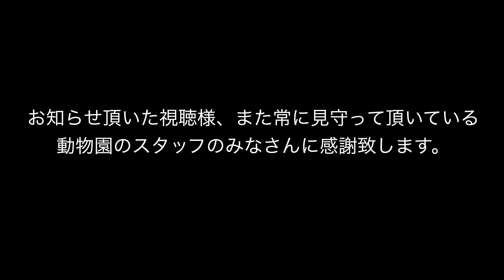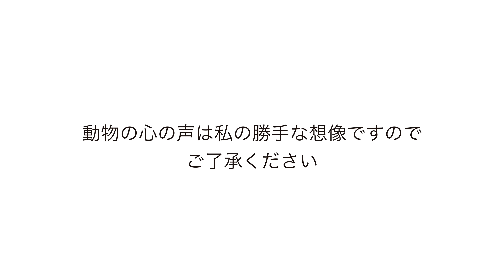No119 円山動物園ライオンガイド：イトの発情期とパーチェの反応！ライオン舎の秘密も公開 イト＆パーチェの日常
円山動物園のライオン、イトとパーチェの最新情報をお届けします！
今回のライオンガイドでは、視聴者さんからの情報をもとに、イトが発情期を迎え、パーチェがその変化にどのように反応しているのかをご紹介します。
さらに、ライオン舎の施設についての詳しい説明や、バースコントロールについても解説。
ライオンたちの生態や、円山動物園の飼育環境について知りたい方は必見です！

どんな質問や感想でもお気軽にどうぞ🦁💕